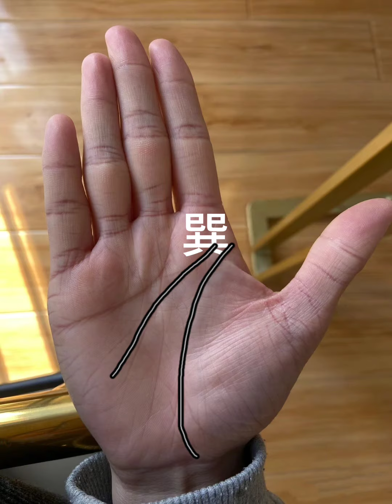🔥幫粉絲看手相 🤚☯看看是不是跟你一樣的手紋，palmistry